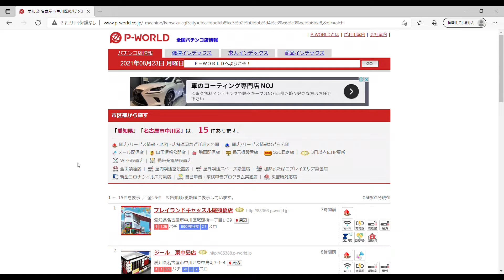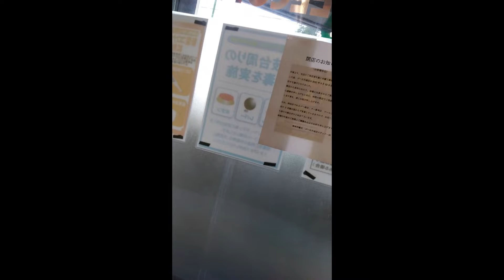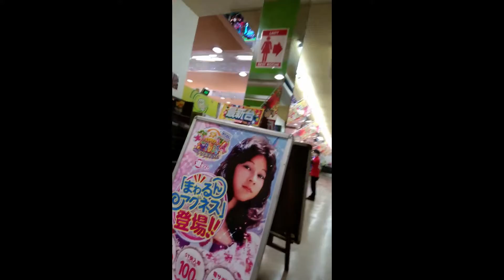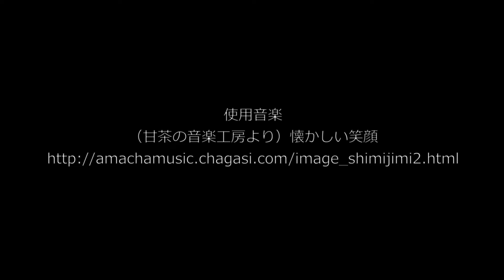ゴー太平通店最後の1日（2021年8月22日）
名古屋市中川区太平通にあるパチンコ店「ゴー太平通店」。8月22日で閉店するとの情報がありP-WORLDを確認してみると確かに閉店が案内されてました。そのP-WORLDの更新日からすると閉店は本当に急に決まった可能性が伺えました。

なお店内の雰囲気は「最終営業日」とは思えない普段とあまり様子でしたが「閉店のお知らせ」が掲示されているあたりに現実を見ました。

47年間年お疲れ様でした

使用音楽